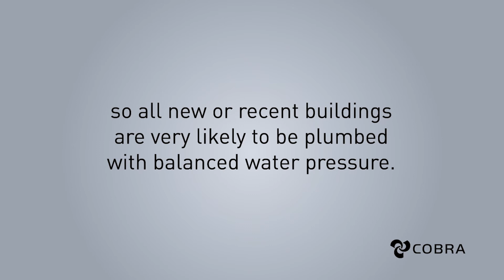What is BALANCED PRESSURE?